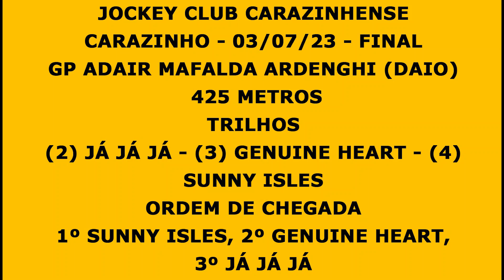SUNNY ISLES - GP ADAIR MAFALDA ARDENGHI (DAIO) - FINAL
GRANDE PRÊMIO ADAIR MAFALDA ARDENGHI (DAIO) - FINAL
Homenagem especial Irmãos Brizola e Ricardo Antunes
3 de Julho de 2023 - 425 metros
SUNNY ISLES
BEST OF IRON (GENUINE HEART)
JÁ JÁ JÁ